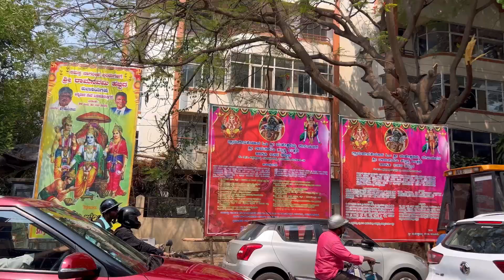INDIRANAGAR PALLAKKI 2023 📍appareddypalya & mottappapalya | ಶ್ರೀ ರಾಮನವಮಿ ಪಲ್ಲಕ್ಕಿ part-2